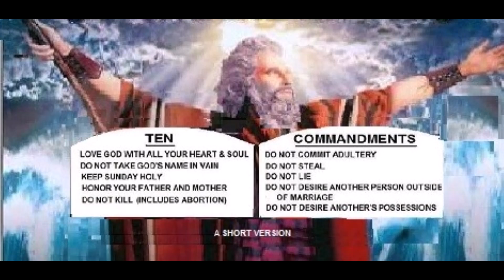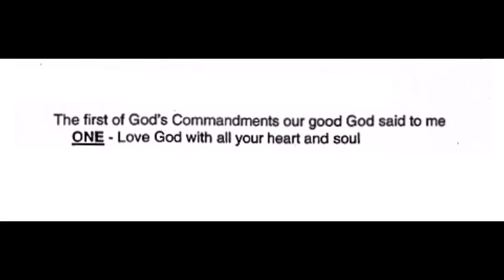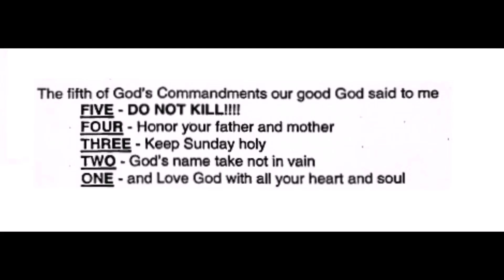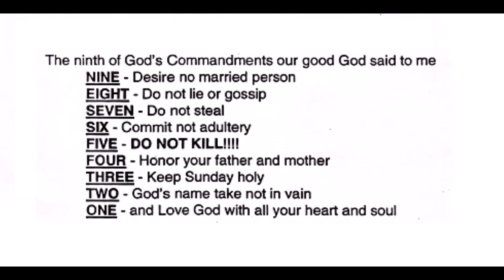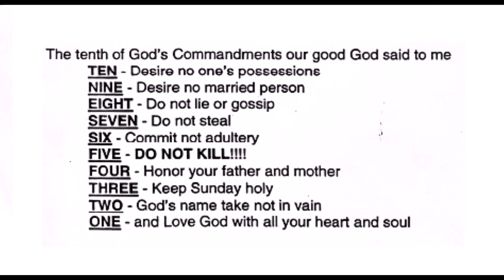TEN COMMANDMENTS FINAL OF 2024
TEACHABLE TOOL TO LEARN OUR TEN COMMANDMENTS 2024